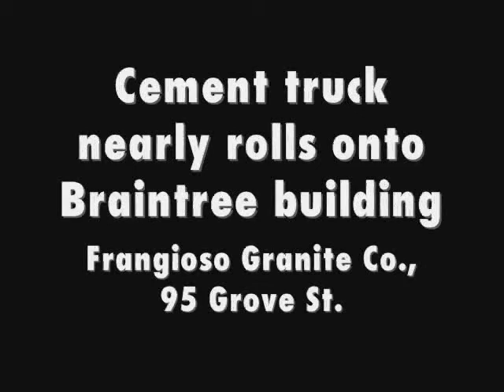Cement truck nearly rolls over in Braintree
Firefighters and police are keeping a close watch on a cement truck that came within a few inches of tilting onto a Grove Street commercial building. The Patriot Ledger is your ORIGINAL source for local news.